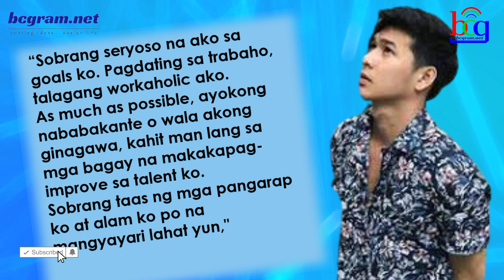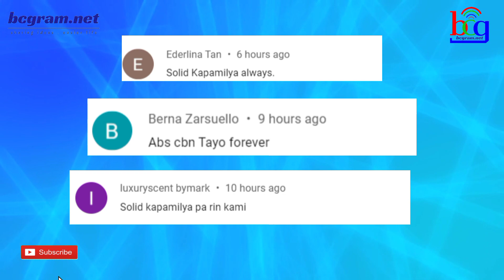KAPAMILYA STAR NA NADISKUBRE NG ABS-CBN HINDI NAGSISISI SA KANYANG GINAWA!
ogie diaz,
its showtime,
abscbn network,
noynoy aquino update today,
its showtime,
tv patrol,
kris aquino,